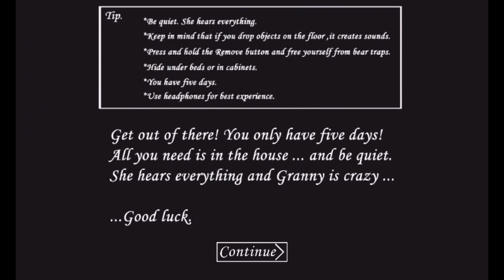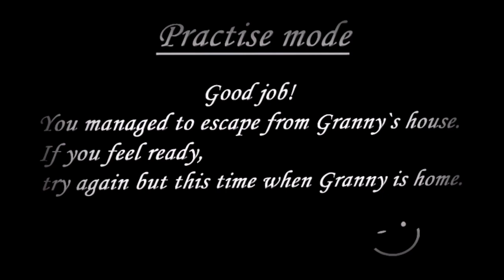Granny 1.15 pername to paixnidi me olla ta kenourgia mistika tou / games tutorial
se auto to video sas dixno stin arxi me grigoro olla ta antikimena pou pane to kafena, meta sas dixno pos na nikisete to kenourgio katikidio tis granny kai pos na anijis to kenourgia pasxalini augo, telos to kenourgio telos tou paixnidiou me to autokinito..☺